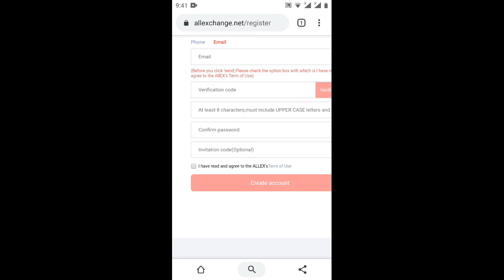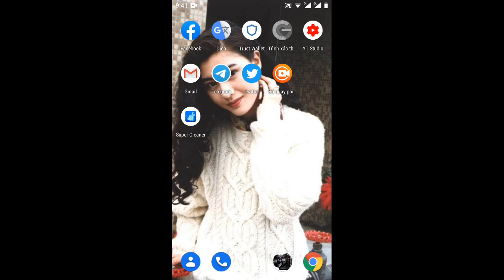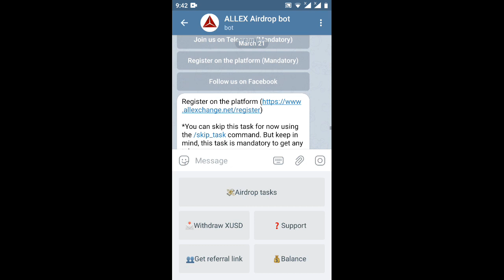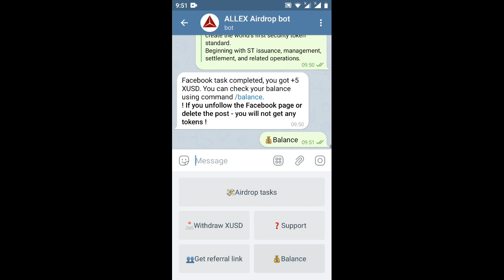hót ae hướng dẫn nhận 8XUSD=8USD từ sàn httpsallexchange/kèo ngon 10/4 phân phối (ăn chắc 💯)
Link ĐK sàn 10/4 token sẽ về đây